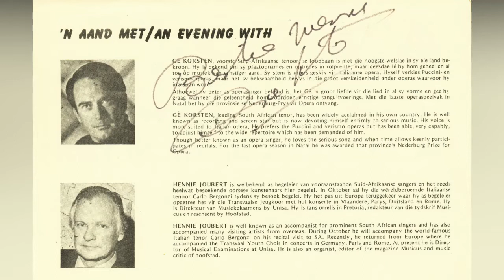Gé Korsten - Caro Mio Ben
This song was recorded live on Monday, 16 August 1976 in the Kimberley Theatre, South Africa.